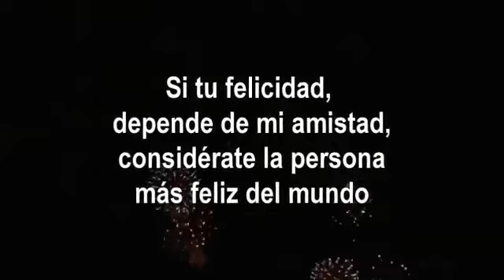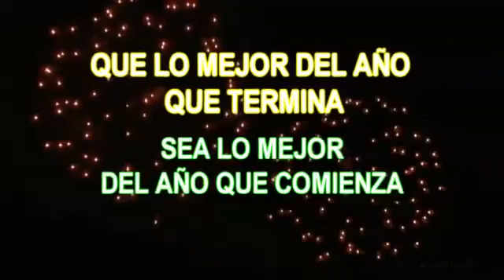Feliz Año Nuevo